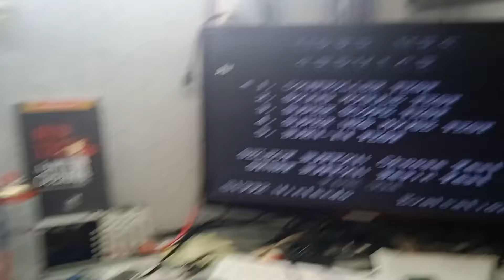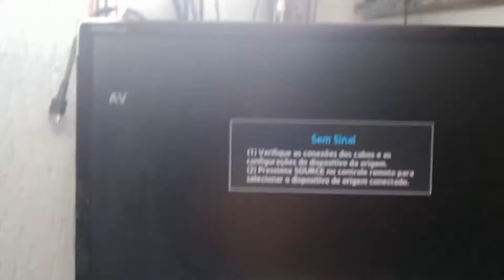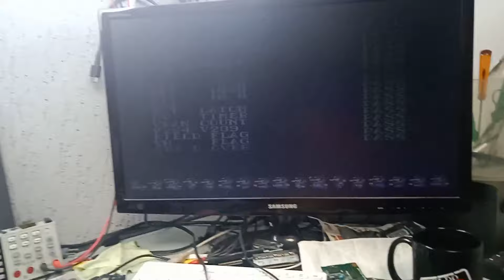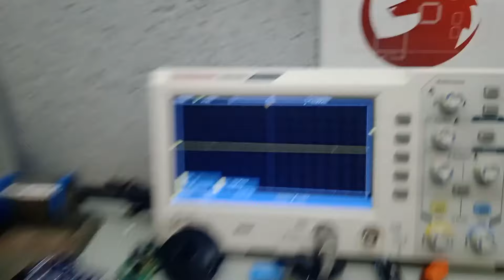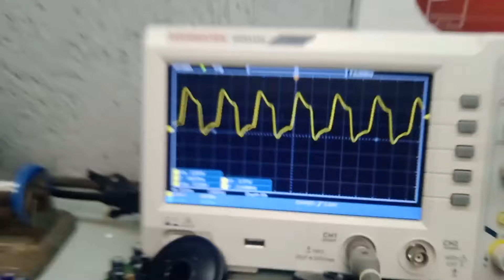SNES COM GAMBIARRA E PHANTOM TELA PRETA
AJUDE O CANAL QUALQUER VALOR! PIX CELULAR 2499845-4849

COMPRE SEU MANUAL BURN IN TEST: Pix CELULAR 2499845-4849